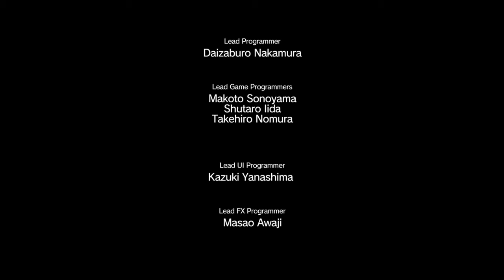Trying to beat expert missons 2